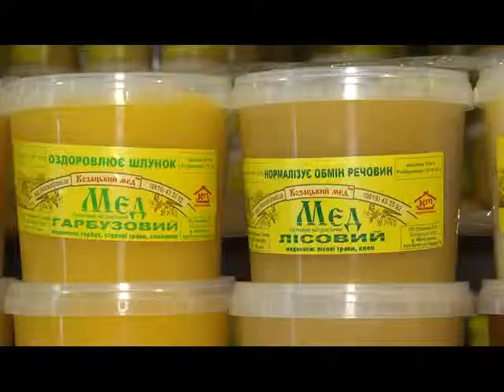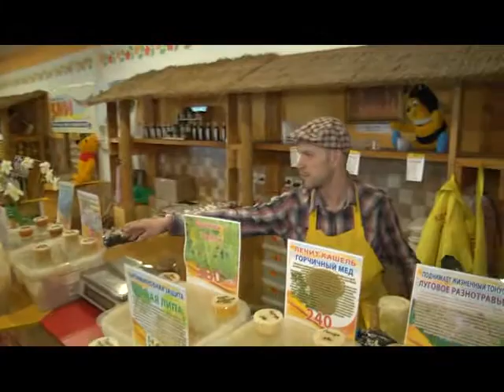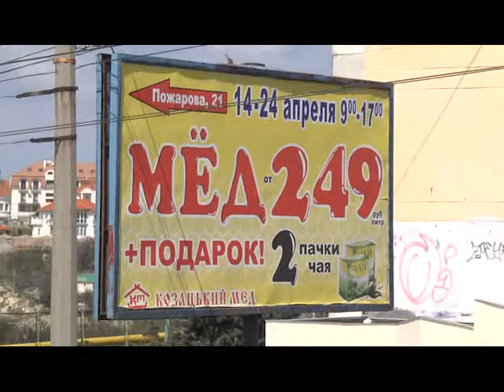Севастопольцев ждут на весенней ярмарке мёда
С 14 по 24 апреля более 30 сортов сладкого продукта на любой вкус и кошёлек представлены на традиционной «Казацкой ярмарке». В продаже также продукты пчеловодства, для повышения иммунитета и укрепления всего организма.